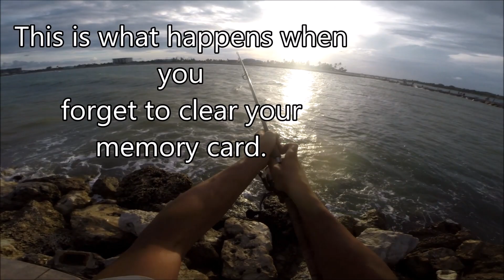Open Carry Winner Winner Snook Dinner Fort Pierce, Florida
Went out to Fort Pierce Inlet to see if I could find me a  28 to 32 inch Snook. I was also  open carrying My Glock 23 and Smith and Wesson M&P 15-22 which completely lawful under Florida Statues 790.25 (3)(h) While engaged in fishing hunting or camping. Going to and From an event it is lawful to open carry. Be sure to check your memory card before recording because you may miss all the interactions with kids holding my fishh and their parents taking pictures. FML